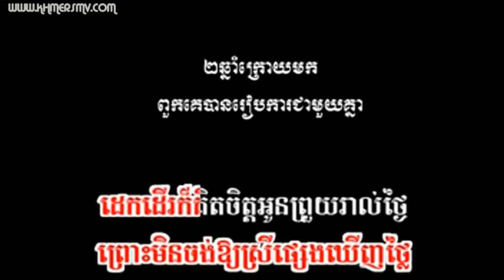SD Oldies Sunday VCD Vol 155 02 Srolanh Bong Dorl Cha Oeng Sok Pisey Cha Cha